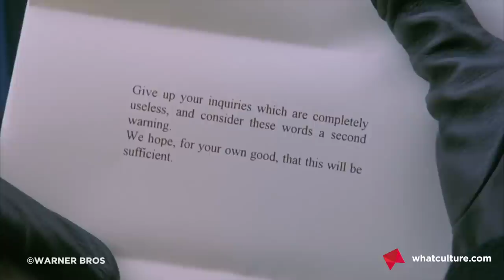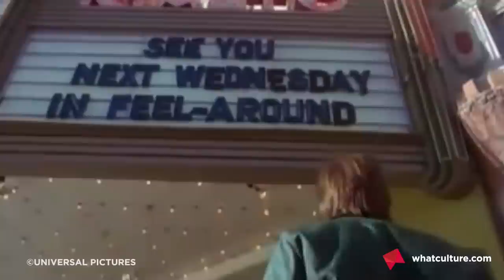10 Devilishly Clever Movie Secrets You Probably Missed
How many of these did you spot?